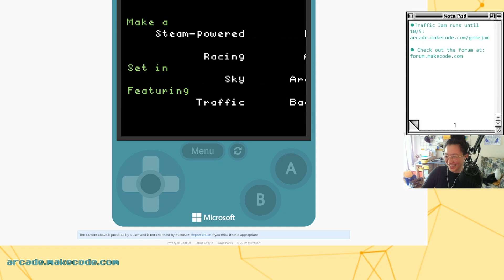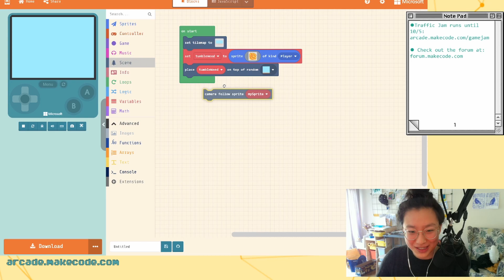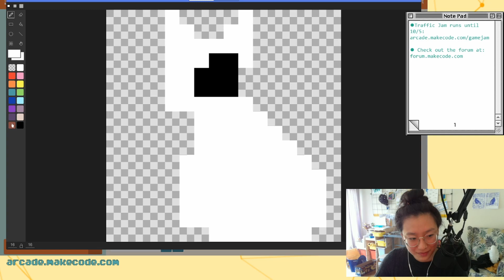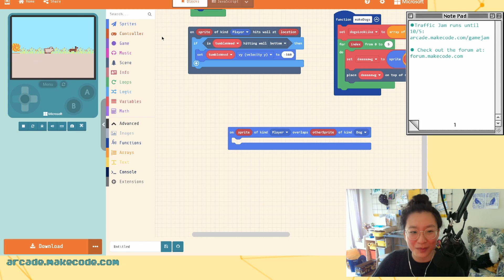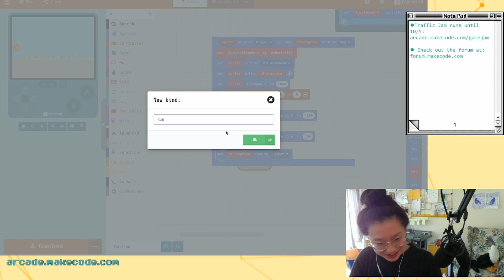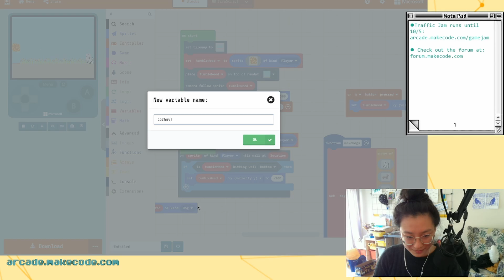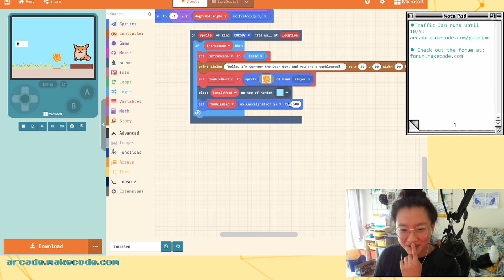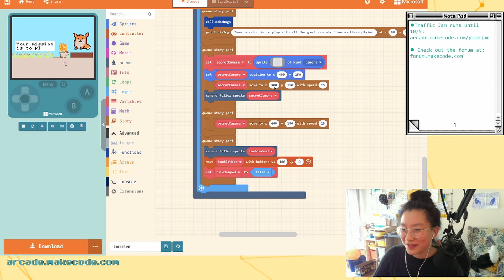MakeCode Arcade Advanced - Pet ALL the Dogs!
Join Richard, Daryl, Shannon, Joey, Hassan, and Vivian as we make a game about being a tumbleweed and petting dogs.

The MakeCode Arcade Advanced stream happens weekdays at 1:00 PM PST